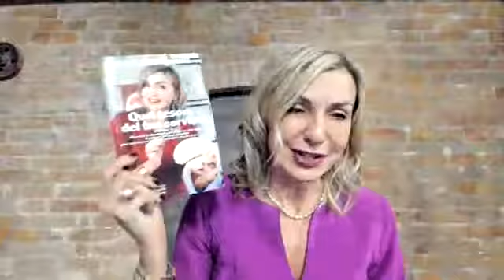Puntata n°88: Resilienza per una Mente sempre Flessibile - Cosa non è, II parte